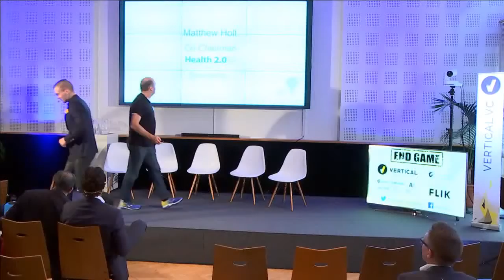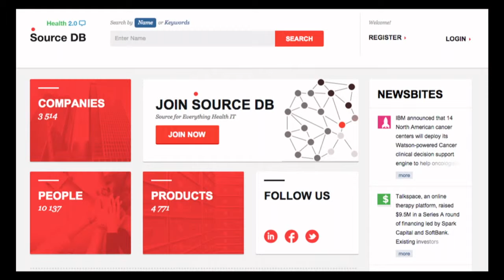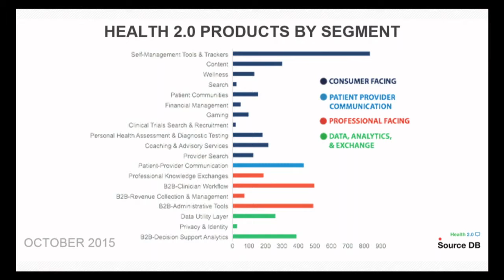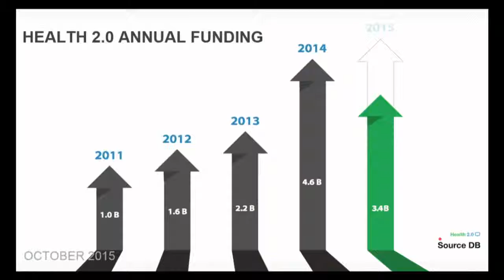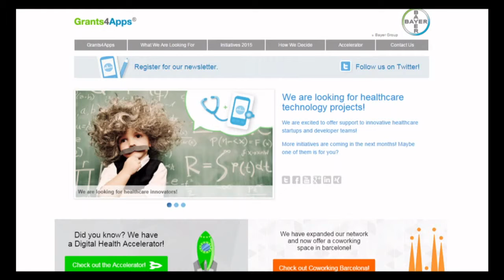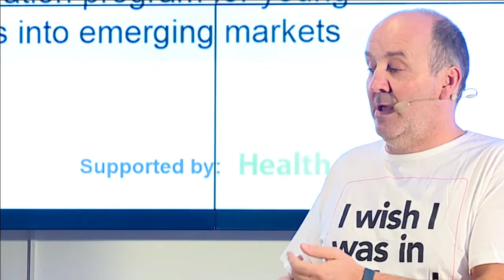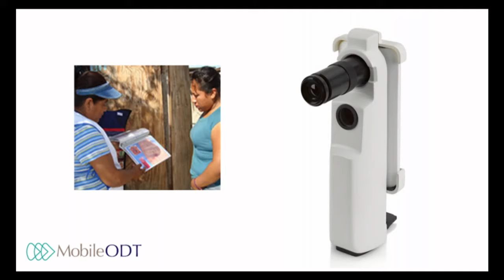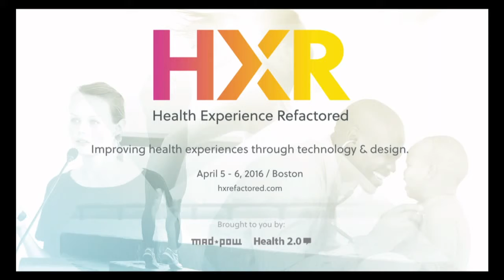Vertical End Game 2015 - Matthew Holt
Vertical End Game brought together influencers of the digitalization of healthcare. The event was organized by Vertical in collaboration with The Finnish Medical Association, Sonera, Sitra, Samsung, Nordic Healtcare Group, Aalto university and Lääketieteenkandidaattiseura ry.

The event was moderated by Matthew Holt (Health 2.0) and speakers included:
Luis Barros (LB Ventures)
Carlos Jaime (Samsung)
Antti Kivelä (Sitra)
Ilkka Kunnamo (Duodecim)
Marja-Leena Rinkineva (City of Helsinki)
Niklas Sundler (TeliaSonera Healthcare)
Jaqueline Thong (Klio Health)
Edgar van Zoelen (Philips Health Suite Labs)

Live stream at the event was provided by Flik.

Vertical is a startup accelerator located in Finland. It helps promising startup companies to develop their business and get to market in collaboration with large companies and public organizations.